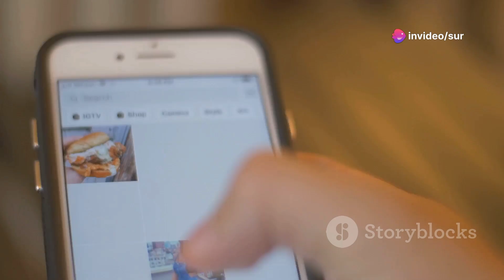सुपर साइज मी' फिल्म निर्माता मॉर्गन स्परलॉक का 53 वर्ष की आयु में निधन | Morgan Spurlock Dies At 53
सुपर साइज मी' फिल्म निर्माता मॉर्गन स्परलॉक का 53 वर्ष की आयु में निधन | Morgan Spurlock Dies At 53 | morgan spurlock net worth | morgan spurlock